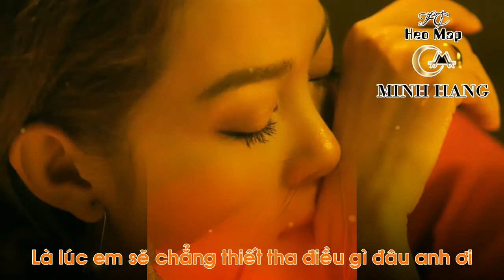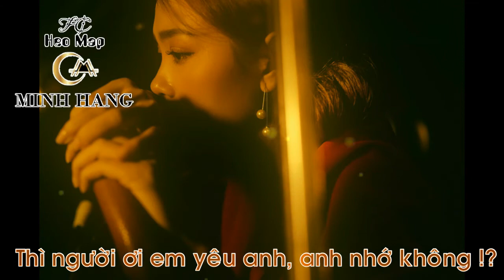Nghe bài hát đẫm lệ cuống hút lòng người của Minh Hằng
Cùng nghe một đoạn bài hát Em Xin Anh của Minh Hằng. Để lắng nghe tiếng lòng người phụ trong tình yêu một nửa yếu đuối một nửa mạnh mẽ.